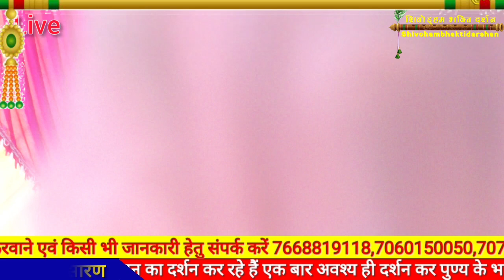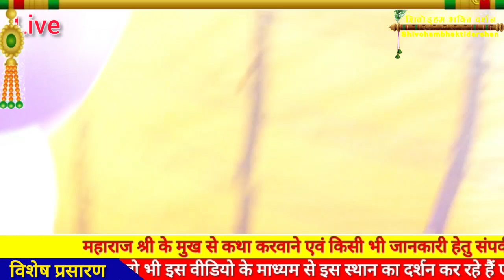Day 4 ll श्री राम कथा (टिहरी गढ़वाल) Swami Shivanand Giri Ji ll Swami Aanand Giri ji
आप देख रहे हैं *श्री राम कथा* का विशेष प्रसारण *शिवोहम भक्ति दर्शन चैनल* पर श्री लक्ष्मी नारायण मंदिर गोमुख ग्राम सभा चाका पिछवाड़ा (टिहरी गढ़वाल) से

कथा व्यास शिवानंद गिरि जी (अयोध्या वाले) महंत आनंद गिरि जी महाराज (सिद्धेश्वर महादेव मंदिर देहरादून वाले) जी के श्रीमुख से एवं आचार्य सुनील डंगवाल जी के संचालन से ll

आयोजक ग्राम सभा चाका पिछवाड़ा एवं समस्त क्षेत्रवासीl

*Like I Share
मंदिर का महत्व आप जिस स्थान से कथा का श्रवण कर रहे हैं यह मंदिर है भगवान श्री लक्ष्मीनारायण जी का इस मंदिर का निर्माण आदिगुरु शंकराचार्य जी के द्वारा प्राचीन काल में किया गया इस दिव्य अनुपम श्री लक्ष्मी नारायण जी के इस मंदिर में दर्शन मात्र से मनोवांछित फल की प्राप्ति और मोक्ष प्रदान होता है आप लोग जो भी इस वीडियो के माध्यम से इस स्थान का दर्शन कर रहे हैं एक बार अवश्य ही दर्शन कर पुण्य के भागी बने